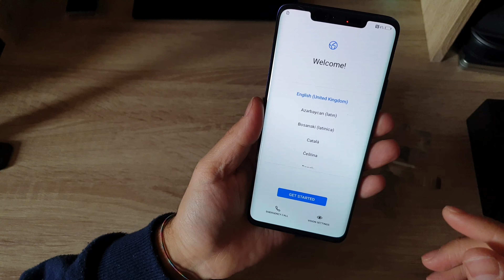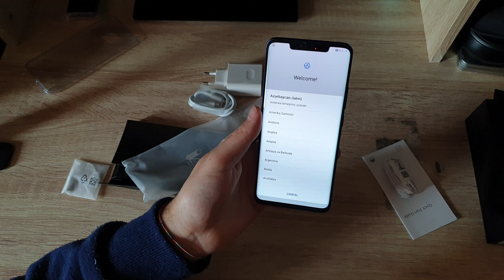Unboxing Huawei Mate 20 Pro, mobileblogger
Eccomi finalmente in un nuovo video, questa volta provo uno smartphone che avrei sempre voluto provare ma non ne ho mai avuto la possibilità.
Ecco l’ Huawei Mate 20 Pro, bellissimo e potente mi sta meravigliando in tutti gli aspetti. Batteria (di cui farò una giornata tipo), fotocamera, design e tanto altro.
Ma per i dettagli vorrei aspettare la recensione completa, in cui metterò a nudo l’ Huawei Mate 20 Pro.